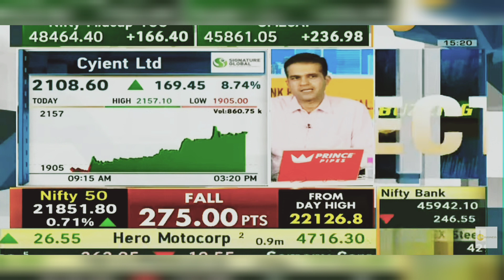Cyient Share News Today: Cyient Share Latest News Today | 2nd February 2024